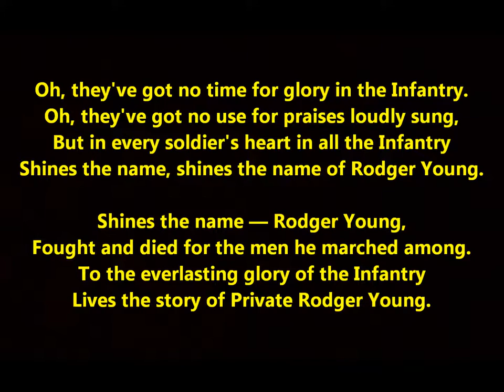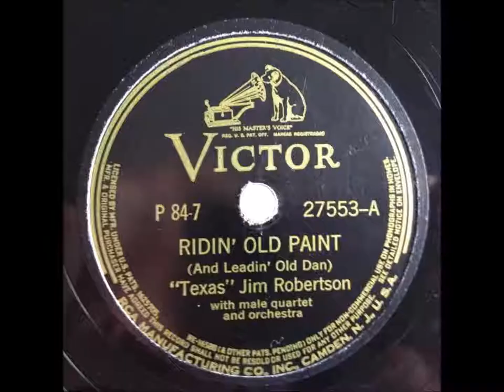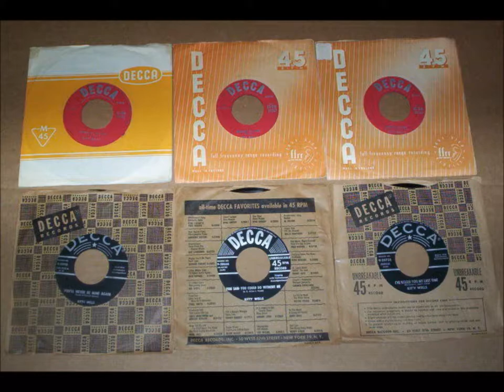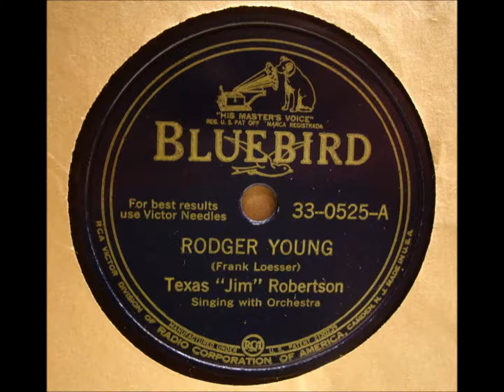Texas "Jim" Robertson "The Ballad of Rodger Young" Frank Loesser = Oh, they've got no time for glory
Texas "Jim" Robertson sings "The Ballad of Rodger Young" on Bluebird 33-0525.  The song is by Frank Loesser.

Oh, they've got no time for glory in the Infantry.
Oh, they've got no use for praises loudly sung,
But in every soldier's heart in all the Infantry
Shines the name, shines the name of Rodger Young.
Shines the name — Rodger Young,
Fought and died for the men he marched among.
To the everlasting glory of the Infantry
Lives the story of Private Rodger Young.

Caught in ambush lay a company of riflemen —
Just grenades against machine guns in the gloom —
Caught in ambush till this one of twenty riflemen
Volunteered, volunteered to meet his doom.
Volunteered — Rodger Young,
In the everlasting annals of the Infantry
Glows the last deed of Private Rodger Young.

It was he who drew the fire of the enemy
That a company of men might live to fight;
And before the deadly fire of the enemy
Stood the man, stood the man we hail tonight.
Stood the man — Rodger Young,
Like the everlasting courage of the Infantry
Was the last deed of Private Rodger Young.

On the island of New Georgia in the Solomons,
Stands a simple wooden cross alone to tell
That beneath the silent coral of the Solomons,
Sleeps a man, sleeps a man remembered well.
Sleeps a man — Rodger Young,
In the everlasting spirit of the Infantry
Breathes the spirit of Private Rodger Young.
5. No, they've got no time for glory in the Infantry,
No, they've got no use for praises loudly sung,

Texas "Jim" Robertson "The Ballad of Rodger Young" Frank Loesser